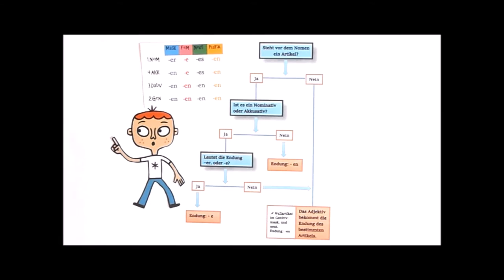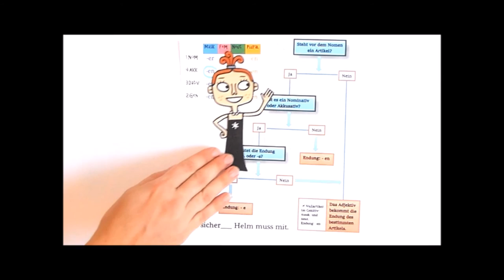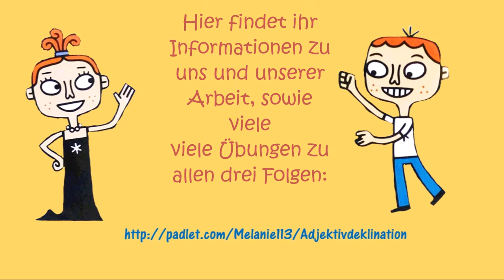Adjektivdeklination_unbestimmter Artikel_Folge 3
Kategorie Erwachsene. Platz 2.
Zum Videowettbewerb " Gesehen! Gefilmt! Gelernt! "
Land: Italien Brasilien
Deutschlehrerinnen: Ingeborg Kitzler und Melanie Bochmann
Kategorie:  Erwachsene